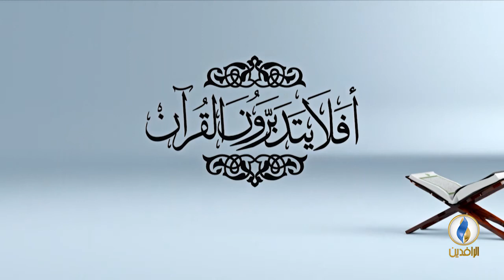أفلا_يتدبرون_القرآن |الحلقة 47 - تفسير سورة نوح - الآية 1.